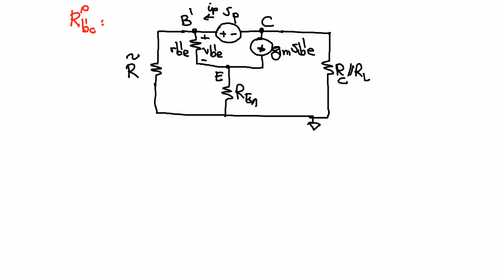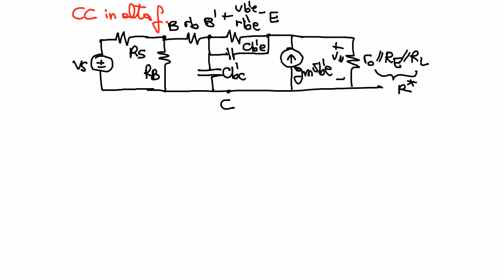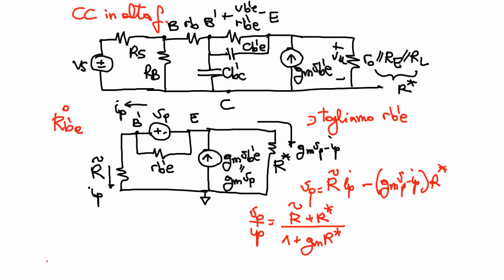Elettronica 2013 - Lezione 32 - Limite superiore di banda degli stati a singolo BJT